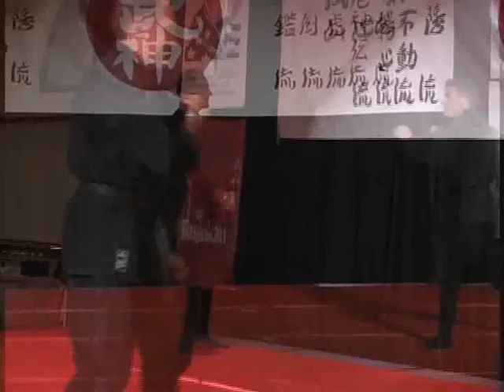Bujinkan Soke Masaaki Hatsumi - Gyokko Ryu - Koku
Bujinkan Soke Masaaki Hatsumi demonstrating the Gyokko Ryu technique Koku.